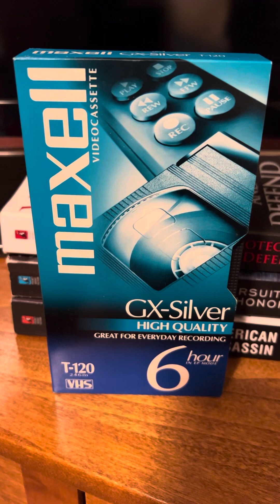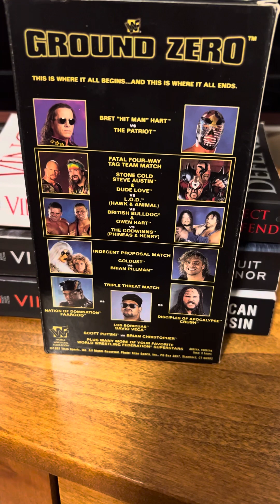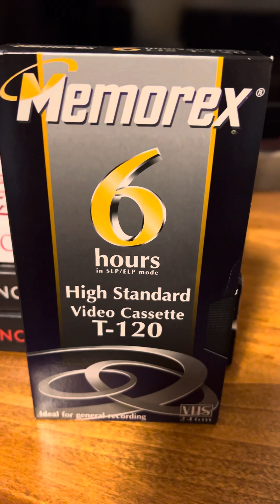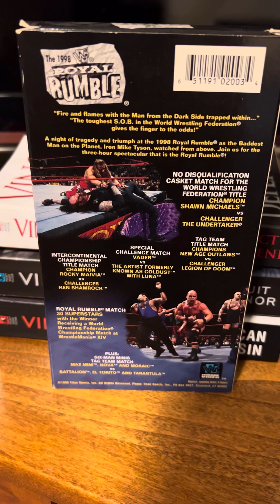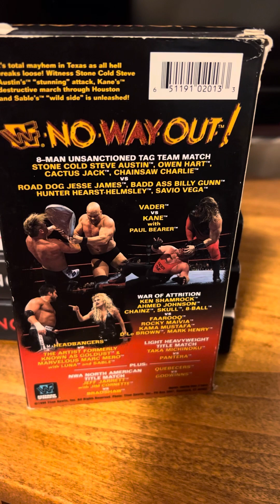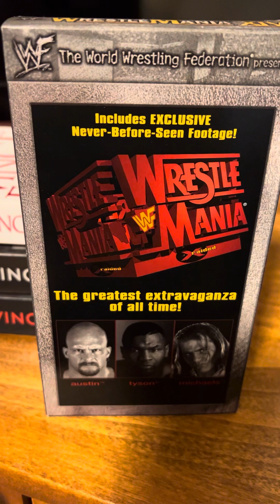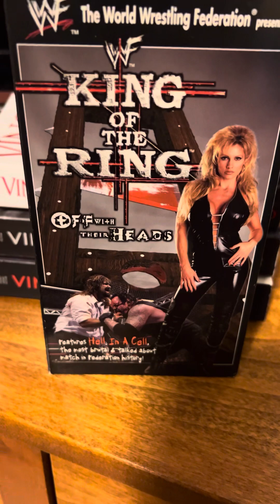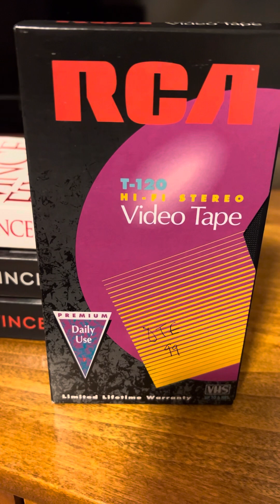Movie Collection Wrestling Shelf #5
5th shelf of my wrestling collection